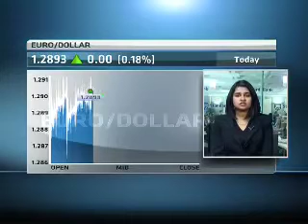23 January - Currency Report with Shireen Darmalingham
ABN's Alishia Seckam speaks with Shireen Darmalingam, Macroeconomic Strategist at Standard Bank, looking at: No clear outcome on restructuring Greek debt; Asian markets closed for new year break; Trading range fro euro/dollar for the week ahead; Risk appetite and appetite for higher yield.